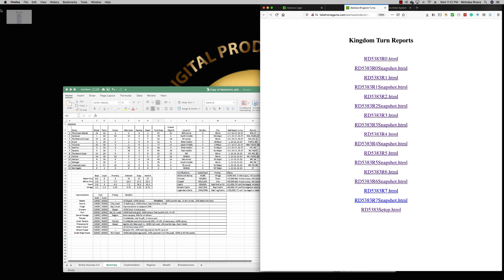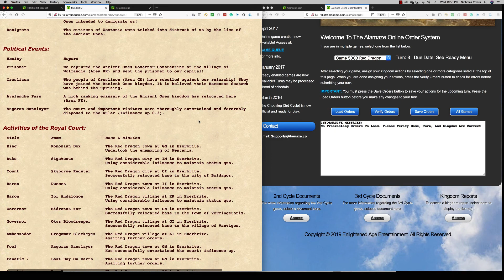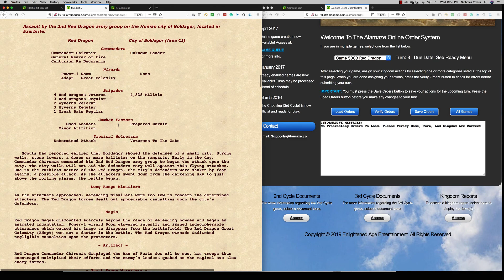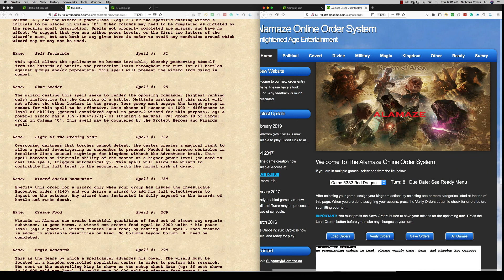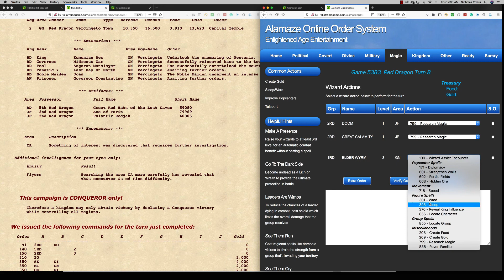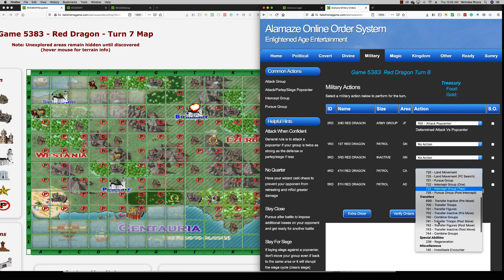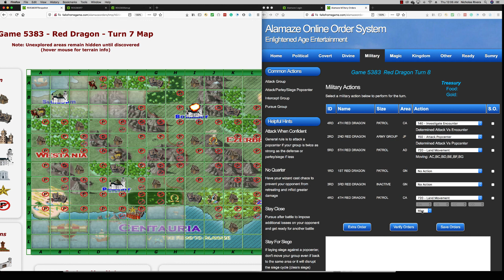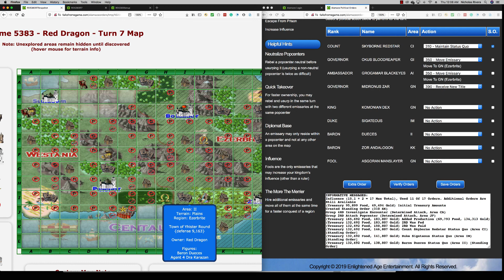Alamaze Duel Red Dragon vs Ancients Turn 8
Garret Jax (Red Dragons) vs VBall Michael (Ancients) in an alamaze duel.